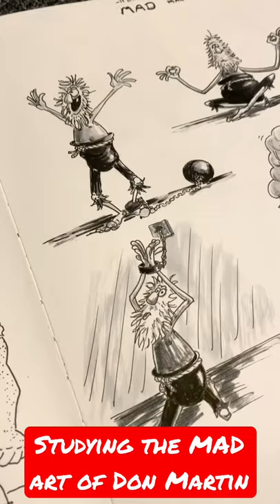Sketching in the style of Don Martin